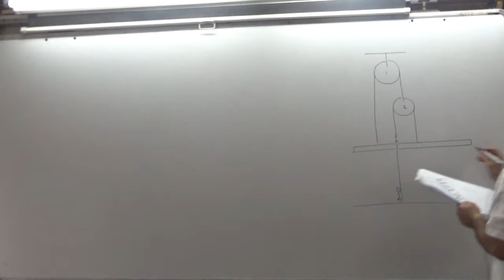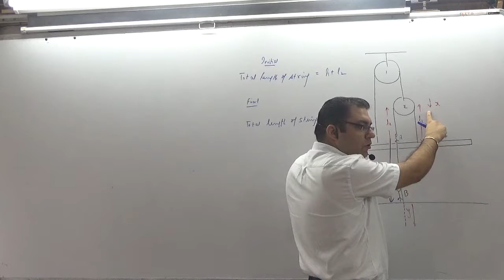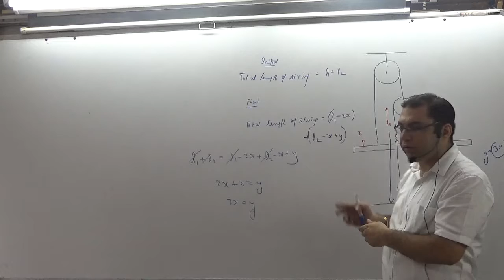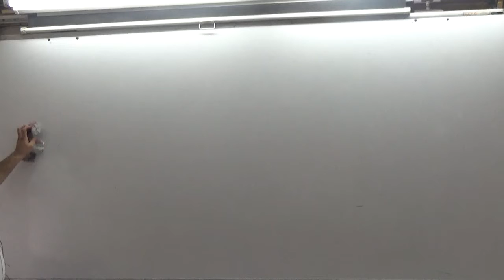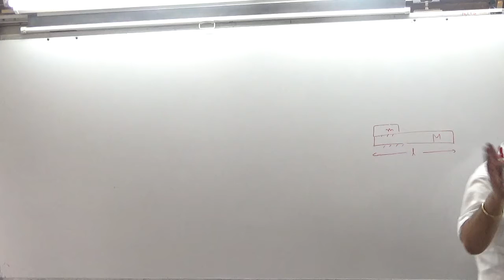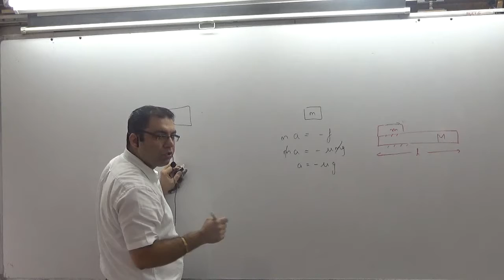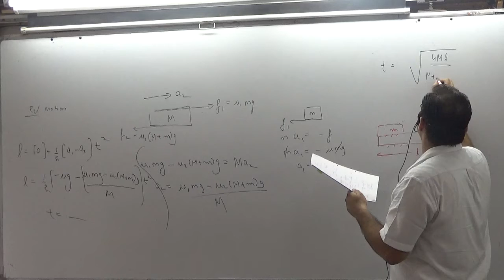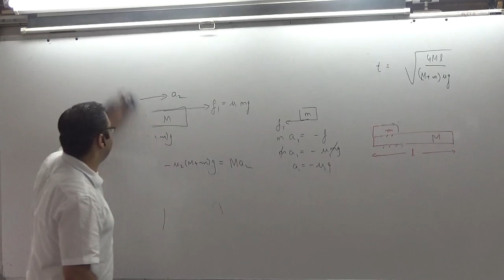ADVANCE FRICTION PART 1